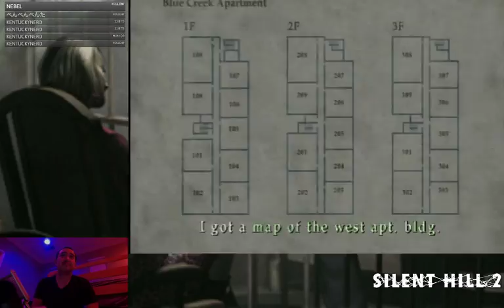Silent Hill Day 1-2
Update 11/20/2021: NEW Twitch username!